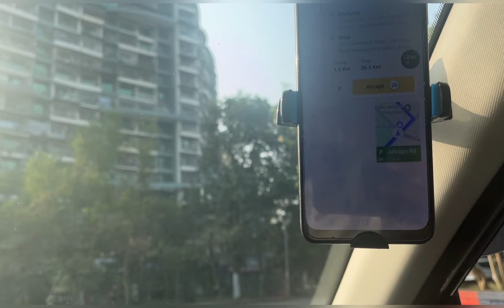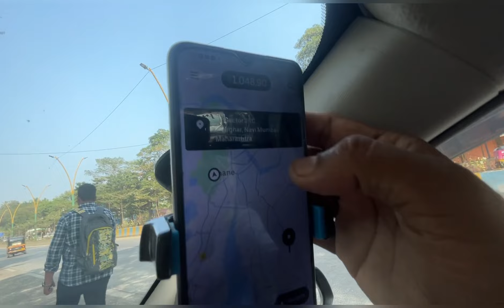AMEERO KI BAAT NAHI SUNNA SIRF PESA KAMAO II Ola & UBER II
Welcome to the world of Aarif k vlog the Ola and Uber cab driver turned YouTuber! Join him on his channel for a firsthand look at the life of a rideshare driver. From navigating city streets to sharing funny and insightful passenger encounters, Aarif k vlog channel offers a unique behind-the-wheel perspective.

in-driver income,

indriver earning

Are you curious about what an Ola-Uber driver earns? In this video, we'll take you on an inside look at what it's like to be an Ola-Uber driver and share with you some of the tips and tricks we use to make money.